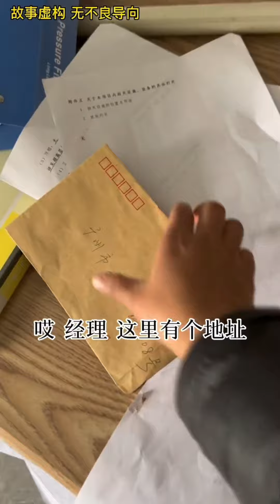工地要个钱不知道有多难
华经理的工作日常囧事。
故事纯属虚构，就是为了各位看官能有个开心的一天。
以后新视频会在中午11:30正常发布，加入会员的可以提前观看新上传的视频。希望大家多多加入会员频道支持小华